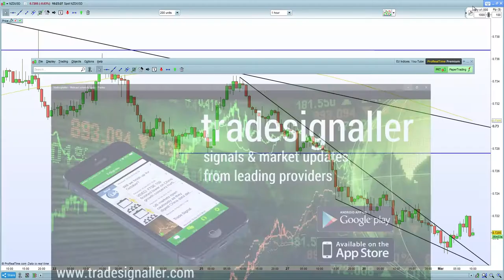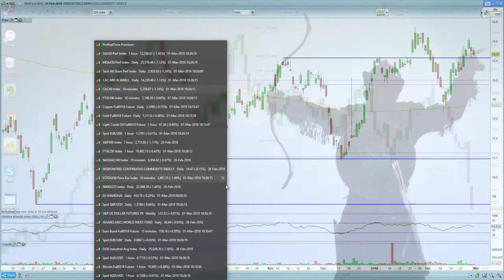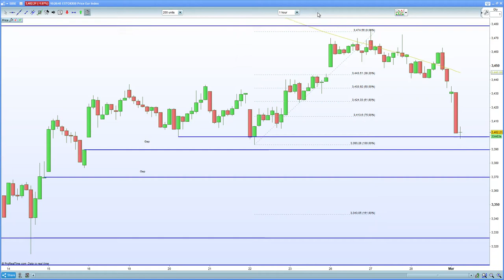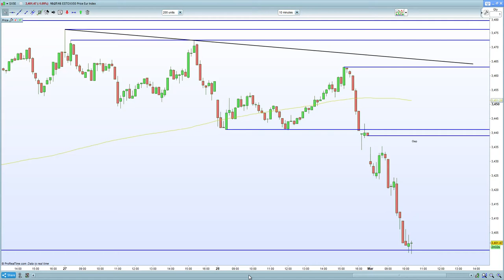FTSE 100 crushed by WPP guidance. DAX 30 , CAC 40 hurt by hawkish FED